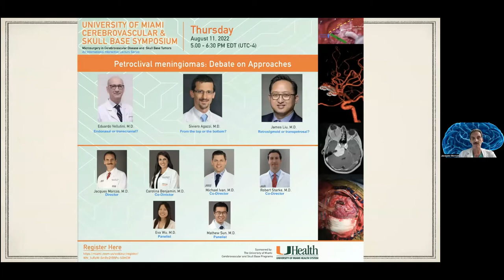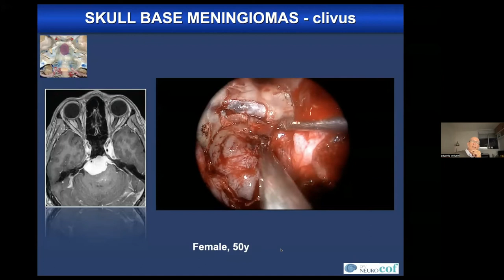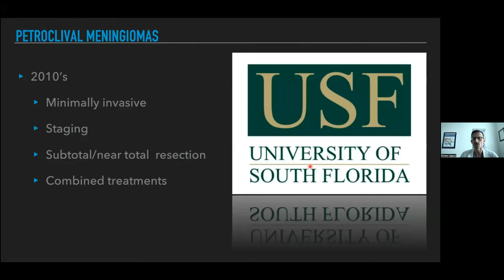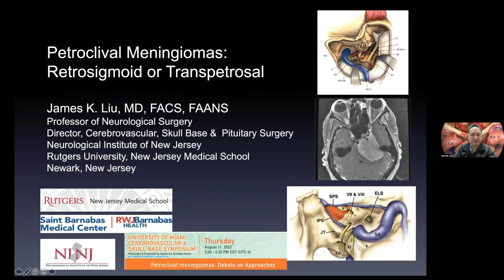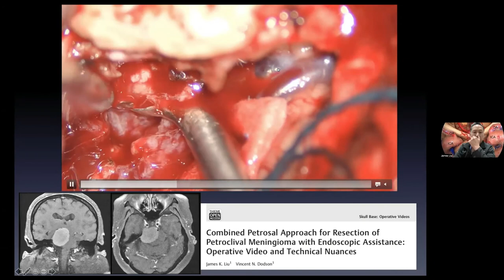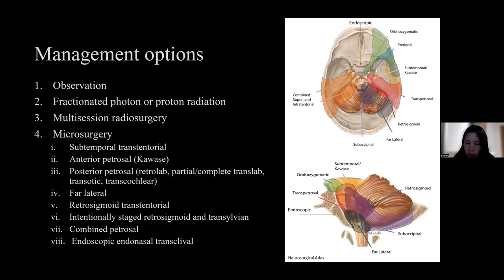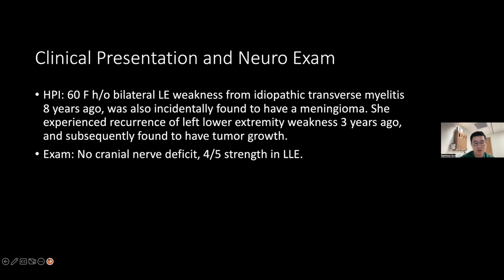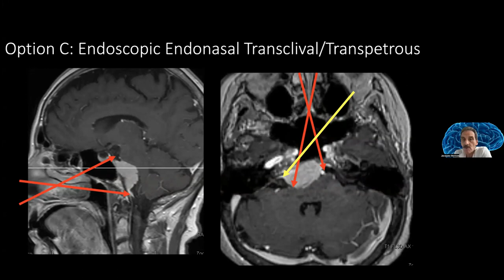08 11 2022 Cerebrovascular and Skull Base International Symposium